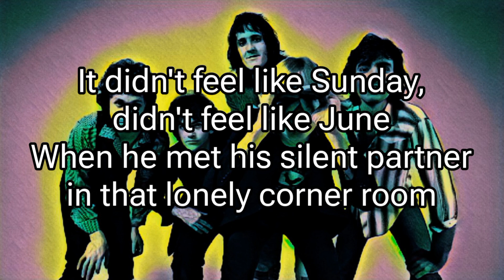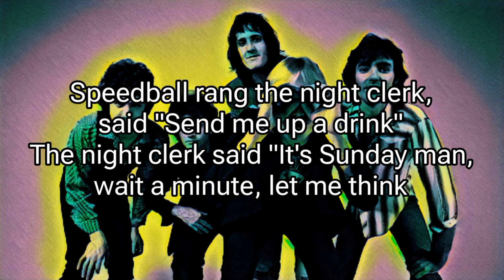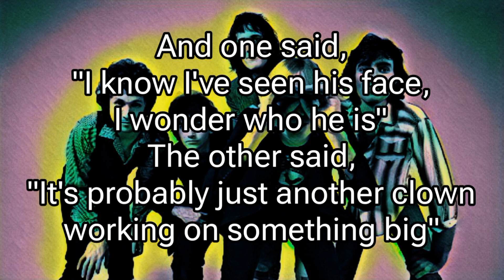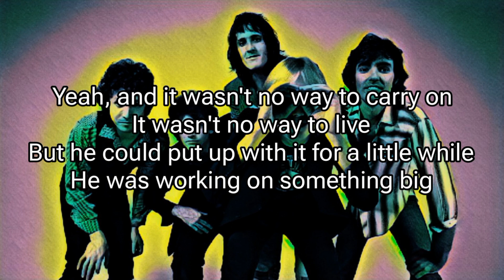TOM PETTY AND THE HEARTBREAKERS - Something Big (Lyric Video)